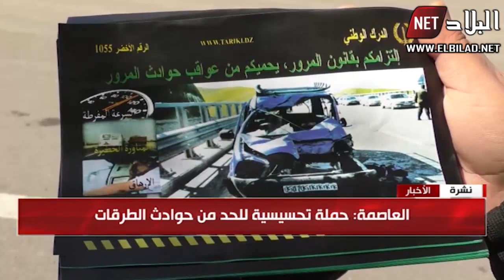العاصمة : حملة تحسيسية للحد من حوادث الطرقات